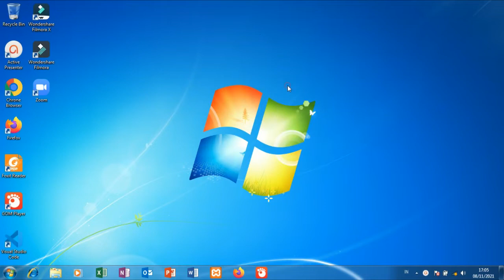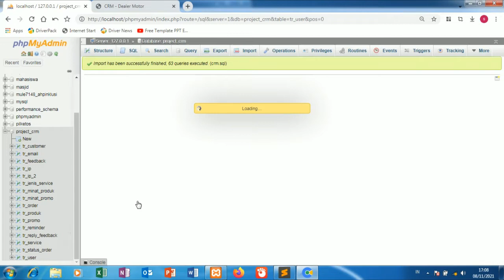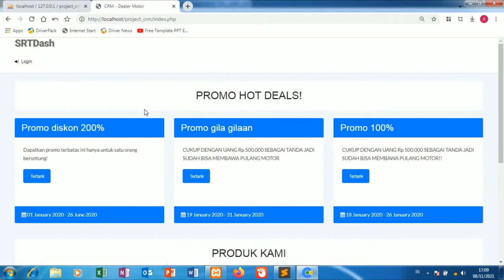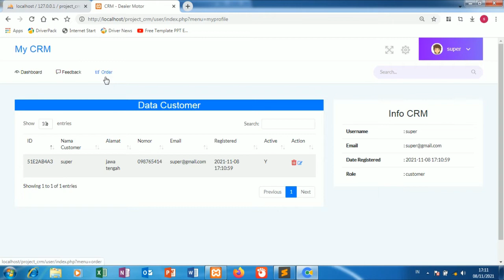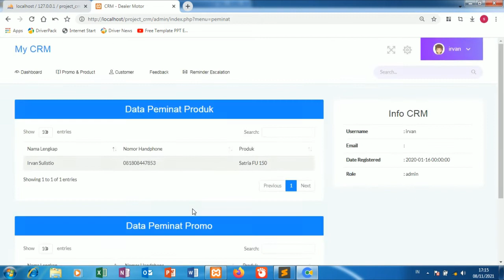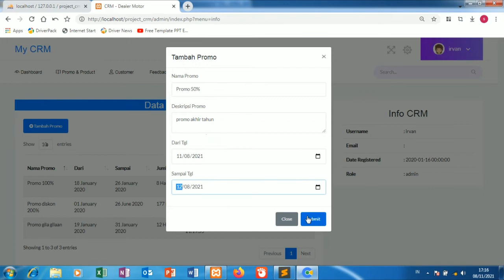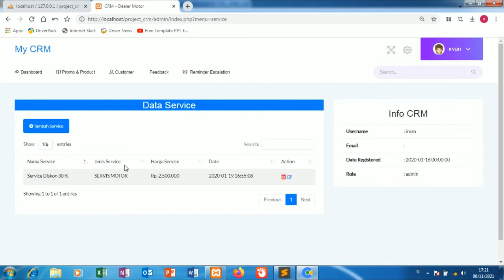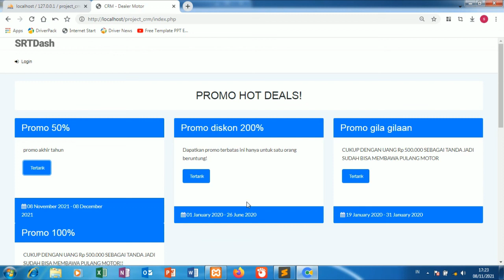Aplikasi Manajemen Hubungan pelanggan (CRM) dealer motor berbasis web free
Donasi Channel SCG coding (OVO / GoPay / Dana / LinkAja) :
AplikasiManajemenHubunganpelanggan(CRM)dealermotor
ManajemenHubunganpelanggan(CRM)dealermotor